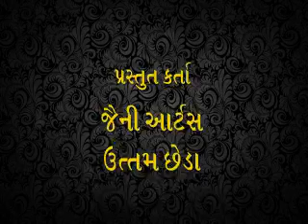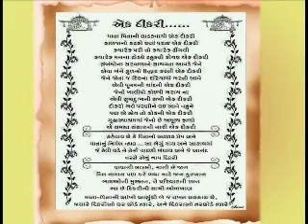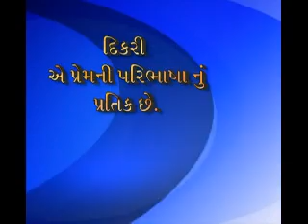Documentary on daughter by uttam chheda